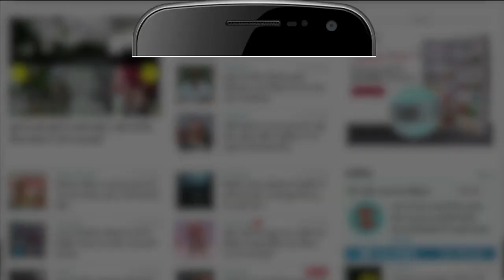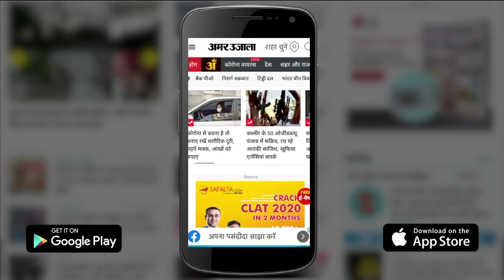HP 2022: Congress ने 46 प्रत्याशियों की पहली सूची की जारी, 5 नए चेहरों समेत 3 महिलाओं पर खेला दांव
Himachal Pradesh Candidate List Congress: हिमाचल प्रदेश विधानसभा चुनाव के लिए कांग्रेस ने मंगलवार देर रात 46 उम्मीदवारों की पहली सूची जारी कर दी। पांच नए चेहरों सहित तीन महिलाओं पर कांग्रेस ने दांव खेला है। 22 सीटों पर अभी भी पेच फंसा है। इनकी सूची बुधवार को जारी होने के आसार हैं। कांग्रेस ने पहले प्रत्याशी घोषित करने में भाजपा से बाजी मार ली है। 50 वर्ष से कम आयु के 15 प्रत्याशियों को पार्टी ने टिकट दिया है। वर्तमान 19 विधायकों को पार्टी ने दोबारा प्रत्याशी बनाया है।

Congress released its first list of 46 candidates for the Himachal Pradesh Assembly elections late on Tuesday night. Congress has played bets on three women including five new faces. There is still a problem in 22 seats. Their list is likely to be released on Wednesday. The Congress has outperformed the BJP in declaring the first candidate. The party has given tickets to 15 candidates who are below 50 years of age. The party has re-nominated the present 19 MLAs.